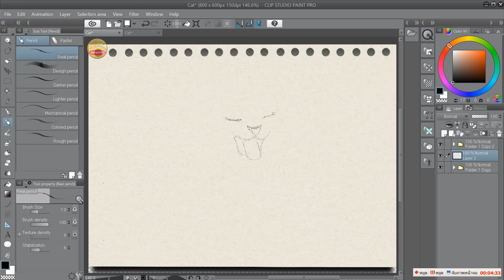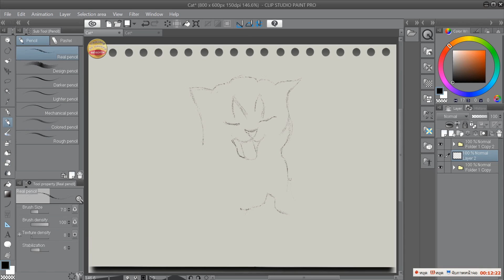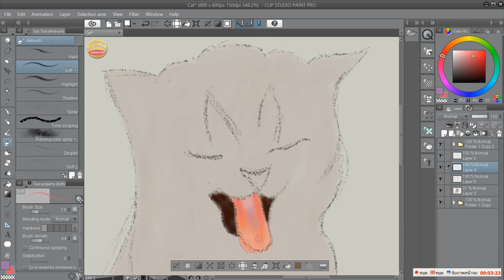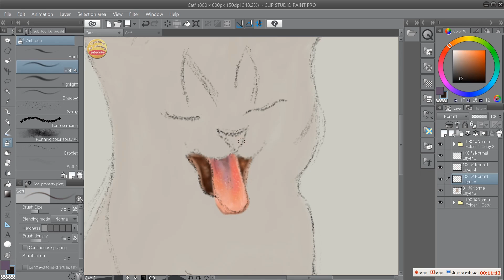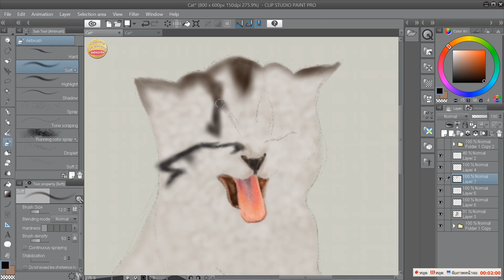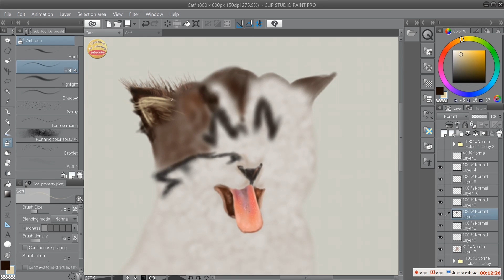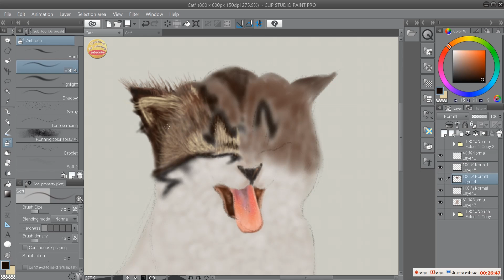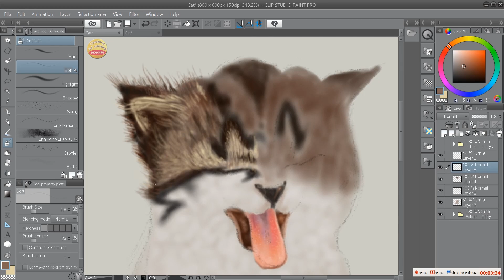วาดรูปแมว EP1 | วาดรูป | Slow Version | how to draw 3d art step by step | drawing of a cat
ขอบคุณสำหรับการรับชมและทุกๆการติดตามนะครับ